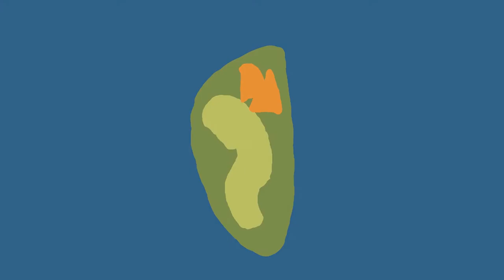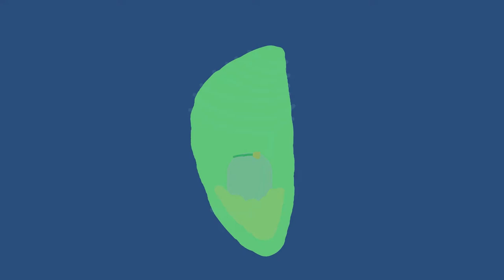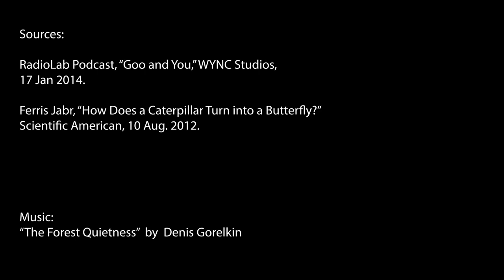The Chrysalis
Have you ever wondered what a caterpillar looks like while it’s becoming a butterfly? The answer is probably more simple (and gross) than what you’re picturing. This short animated video gives a basic explanation of what happens inside a chrysalis, using cut-paper style digital animations to express the nuanced nature of this mysterious question. The animations are both visually satisfying and digestible visual aids to accompany the scientific and historical information expressed in the voiceover. Many creative liberties are taken with bright colors and unexpected transitions which elevate this scientific video to an artistic exploration of metamorphosis. The video ends with a broader philosophical question relating to our relationship with metamorphosis and what it means to be one organism throughout a lifetime. The topic discussed in this video is primarily inspired by and based off of a portion of an episode of WNYC’s science podcast Radiolab called “Goo and You,” although the information is summarized to fit into an accessible 2-minute overview.